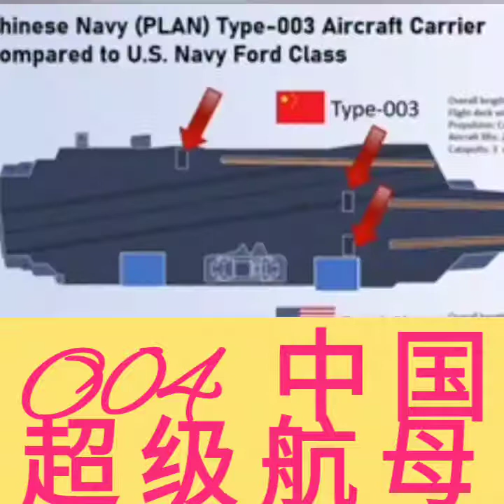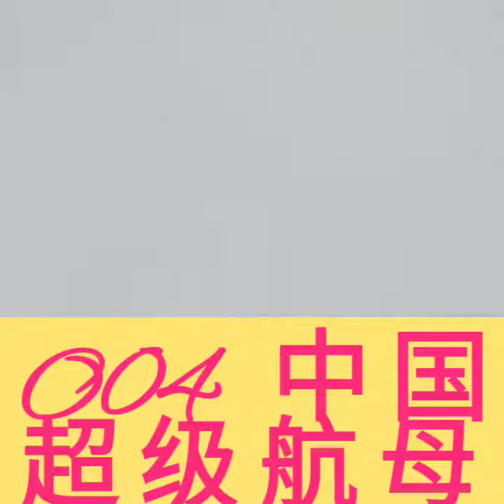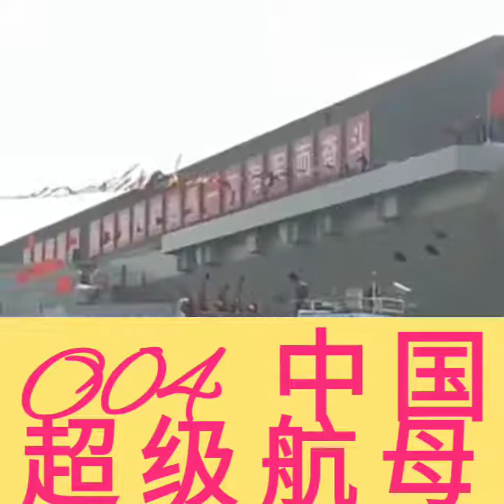❤️💛💙中国004 超级航母 China Super Aircraft Carrier 004(jo 军事频道） (中国是否拥建造超级核航的能力?)